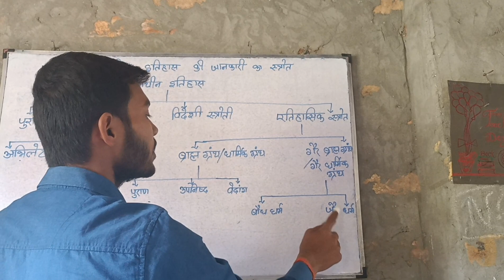History। pre history(प्राचीन भारत का इतिहास)। source of pre Indian history ।।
pre history of source।
Bharat ka prachin itihaas ka jankari kis source se milati hai
Indian history
modern history
history kitne prakar ke hote
prachin itihaas ki jankari किन-किन stroton se milati
prachin itihaas
modern history#modernhistory